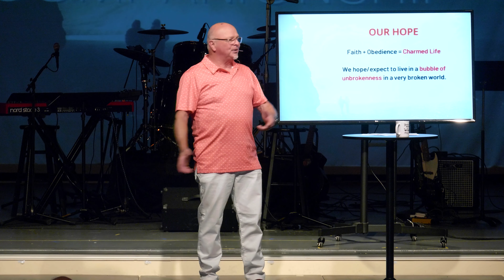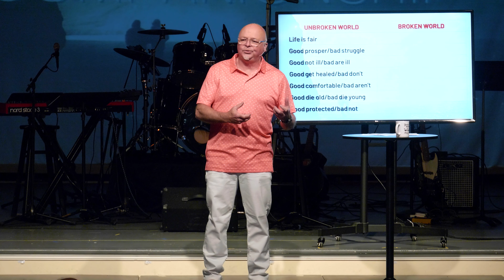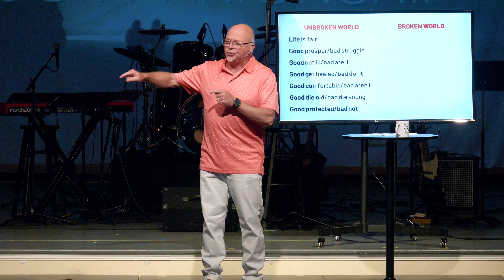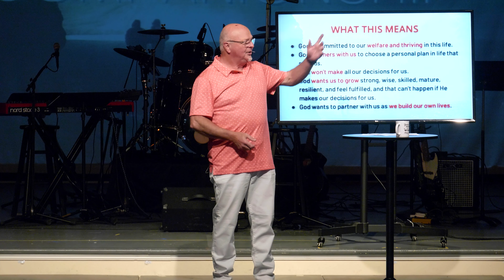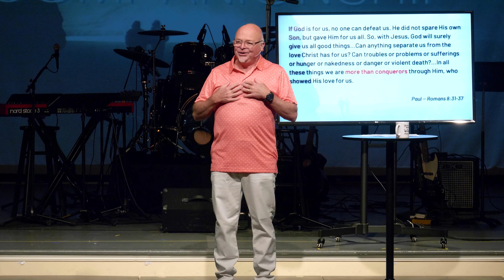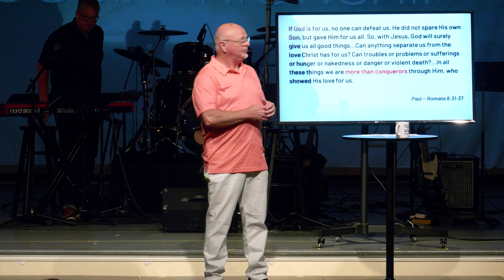04-23-2023 Divine Companionship